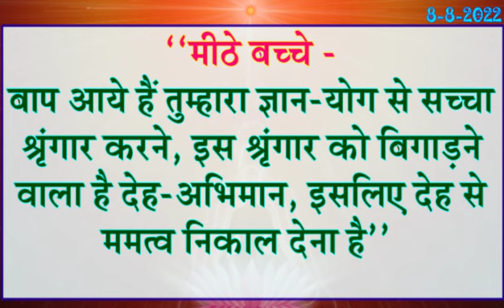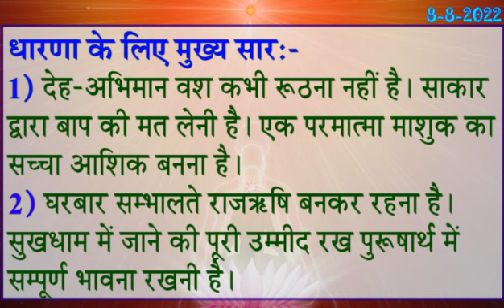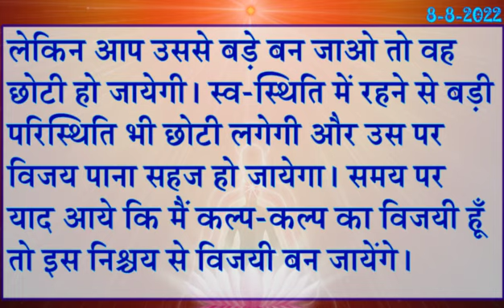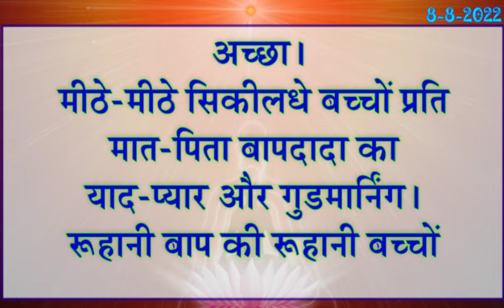8 August 2022 Today Murli Saar/ आज की मुरली 8-8-2022/ Madhuban Murli/ Daily Murli/ Aaj Ki Murli Saar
8 August 2022 Today Murli Saar/ आज की मुरली 8-8-2022/ Madhuban Murli/ Daily Murli/ Aaj Ki Murli Saar

1. रूहानी पढ़ाई 2. राजयोग 3. दिव्य गुणों की धारणा 4. ईश्वरीय सेवा

→ Aaj Ki Mrali ,
→ Murli Saar ,
→ murali ,
→ murli today ,
→ murali murali ,
→ murli aaj ki ,
→ today murli ,
→ bk murli ,
→ brahmakumari murli ,
→ murali brahmakumari today ,
→ murali today ,